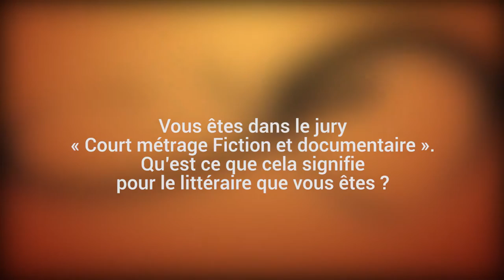LA CAPSULE DU FESPACO 003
Entretien avec Kangni ALEM, écrivain, metteur en scène et Professeur d'université togolais.

Après plusieurs années d'absence au Fespaco, c'est en tant que membre du jury « Court métrage Fiction et documentaire » qu'il signe son retour sur la biennale du cinéma.

Quel rôle compte jouer cet homme des lettres dans cette rencontre du 7è art ? En quoi son regard d'écrivain peut-il lui permettre de comprendre et d'évaluer les démarches cinématographiques ? Il a répondu aux questions de la rédaction de Noocultures.info